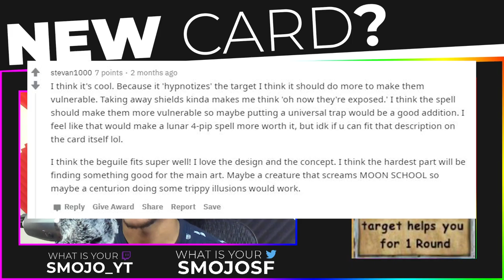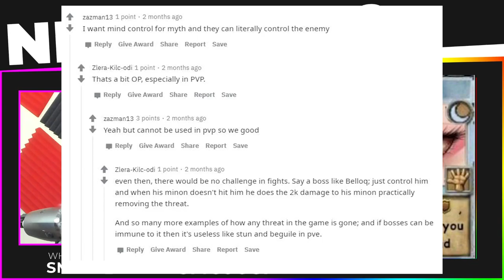This NEW Spell, Better Then Shatter? | 👪 CCC #9 | 🧙‍♂️Wizard101✨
🖤💜💙💚💛🧡❤️ 𝙊𝙋𝙀𝙉 𝙈𝙀 ❤️🧡💛💚💙💜🖤

📎📎𝙏𝘼𝙂𝙎 (𝙄𝙂𝙉𝙊𝙍𝙀)🧷🧷
Wizard101
Wizard101 Moon
Wizard101 Moon Spells
Wizard101 New Spells
Wizard101 New Moon Spells
Wizard101 Leaked Spells